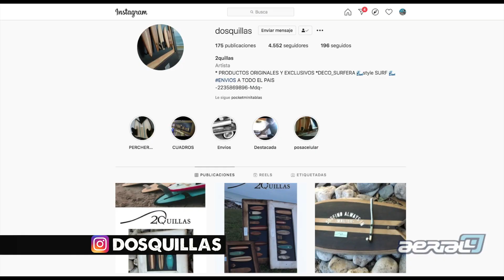UN SUSCRIPTOR me ENVIÓ estos cuadros de SURF 😱 ❤️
2 Quillas me envió estos cuadros de Surf Art